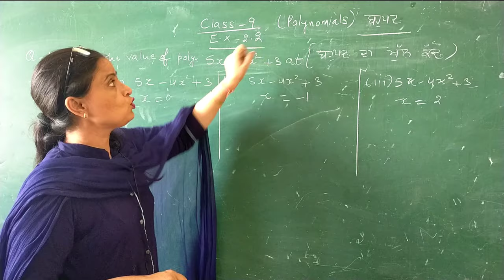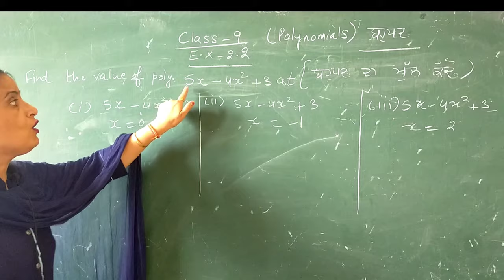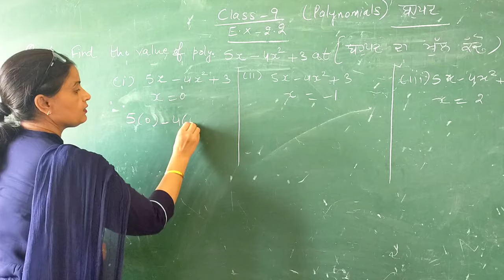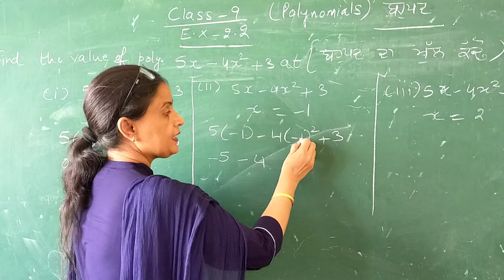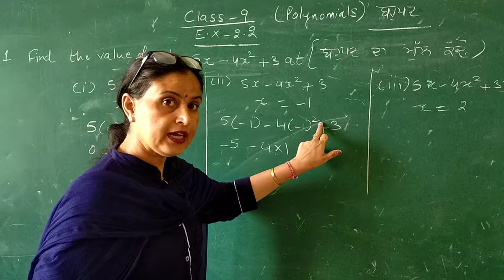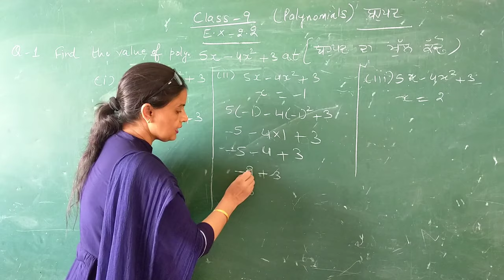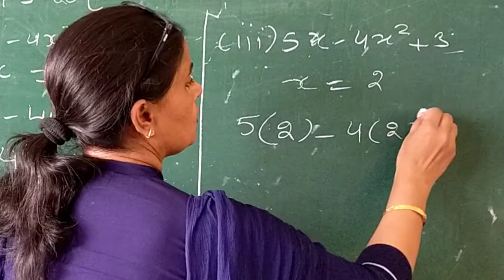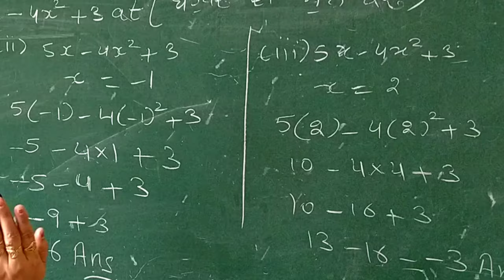Class-9 Ex-2.2 Q-1 Surinder Kaur math mistress moga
polinomial